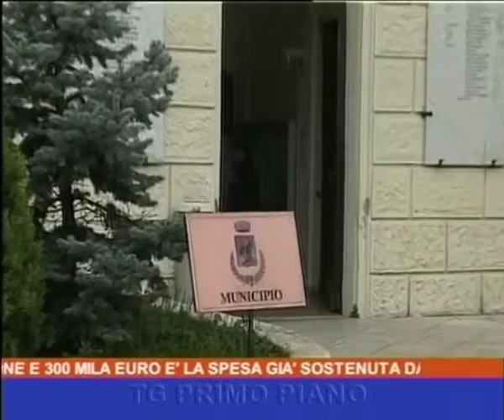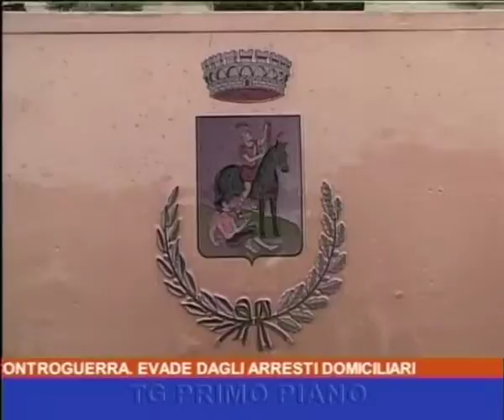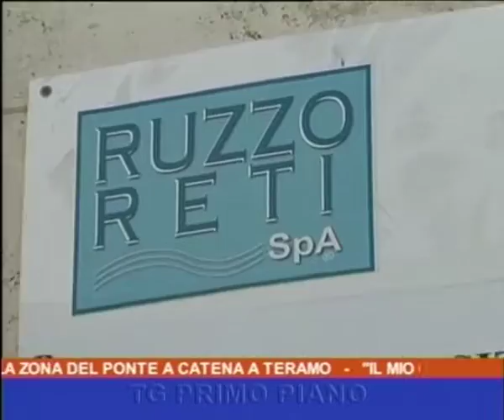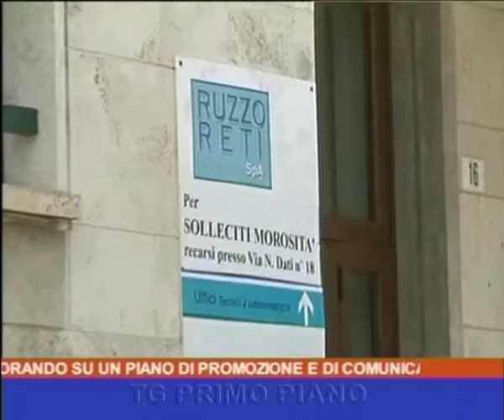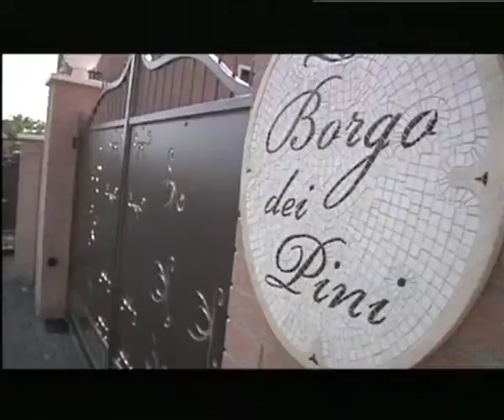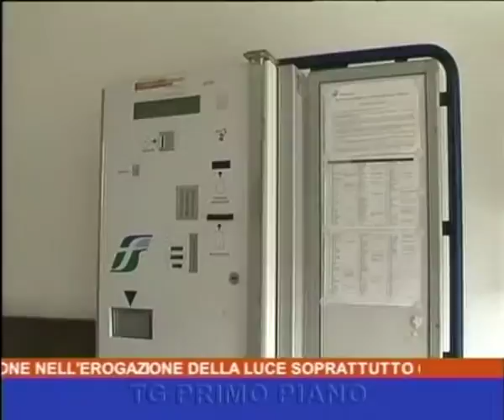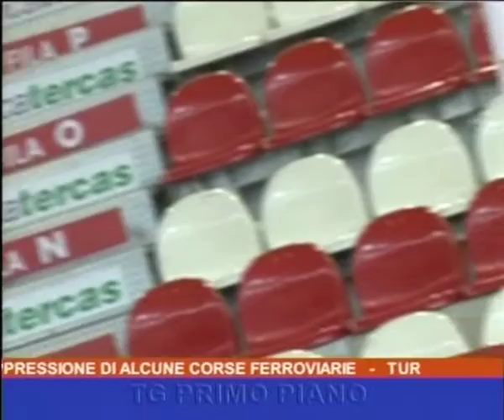primo piano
informazione